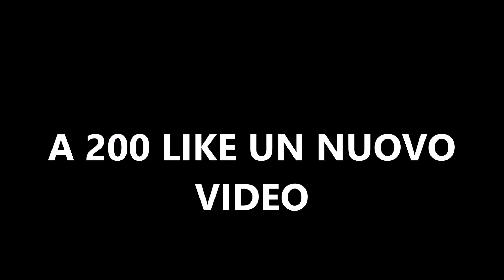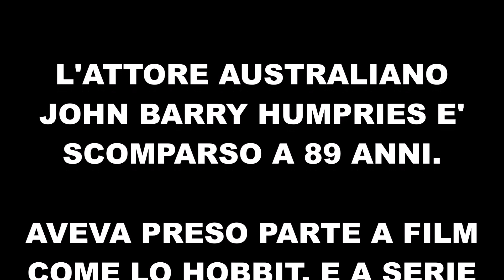TRISTE LUTTO PER IL CINEMA! - CI HA APPENA LASCIATO IL GRANDISSIMO ATTORE...